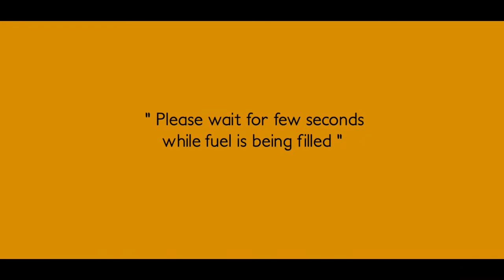REAL AUTO TUK TUK OFFROAD RICKSHAW 2020 | 🛺 TUK TUK AUTO RICKSHAW DRIVING GAME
New real off road auto tuk tuk rickhaw Best game 2020

Hi All Enjoy one of the top new off road real auto rickshaw game 2019 driver simulator
In this  rickshaw wala service pick and drop passengers  in the city traffic and mountain hill  driving is included in real and simple speed driving, parking game.
off road new Tuk Tuk Auto chingchi Rickshaw is now all set to drive on city and off road hill Mountain tricky roads.
The off road of the foliage is full of  real city tuk tuk traffic, new auto rickshaw, tuk tuk chingchi 3d  and Indian cargo trucks etc.
We are sure you will enjoy one of the best   cool and latest Off Road  new Tuk Tuk Auto Rickshaw Driver Simulator 2019 game.
Off Road  real Tuk Tuk Auto Rickshaw  game with  new experience in  dropping passengers from one location to another location . The top auto  rickshaw  and real racing rickshaw game comes with realistic very easy  and simple controls.
i hope you Drive like  public transport and provide our best services to the valuable passengers by pick and dropping them on their given destination within time limit.
So Prove yourself best off road new auto rickshaw driver  in this best off road rickshaw drive game play.
You play many auto game like bajai Chingchi auto rickshaw, mountain uphill auto drive, city auto drive rickshaw but i think new off road  tuk tuk  Auto one of the best game in this the year.so hurry up download free auto rickshaw game and enjoy this and give valuable feedback to our developer Thank you.
      Game Feature:
• Beautiful 3D off road environment
• Pick and drop service to the passengers in this off road mountainous environment
• Simple And easy real Control
• Best Auto game 2019

Ritik Rider Gaming